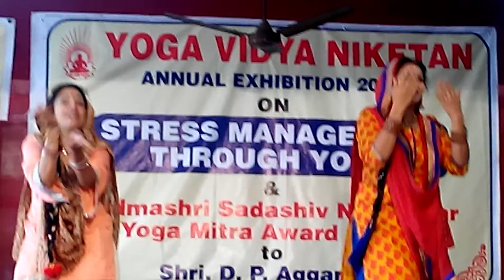Student's Day Bhangra/Giddha Part 1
39thYTTC   2016...